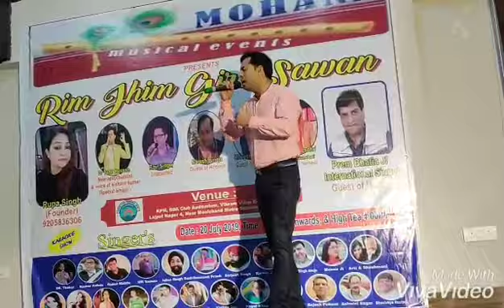Kitne Bhi Tu Karle Sitam | Kishore Kumar | Dr Tahir Hussain | R D Burman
2. I DO NOT OWN OR CLAIM TO OWN COPYRIGHT ON ANYTHING ASSOCIATED WITH THIS SONG / VIDEO WHICH IS VESTED WITH THE ORIGINAL PRODUCERS
3. THE UPLOAD IS FOR NON-COMMERCIAL PERSONAL ENTERTAINMENT ONLY